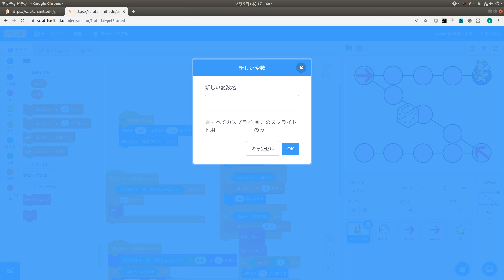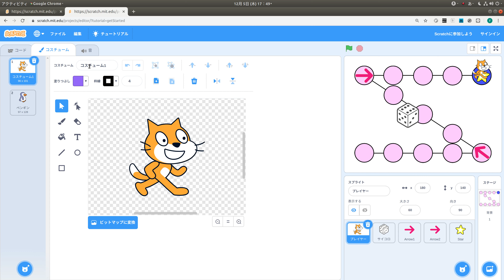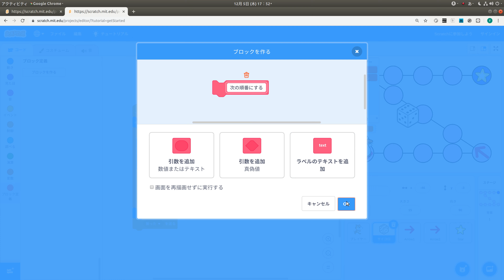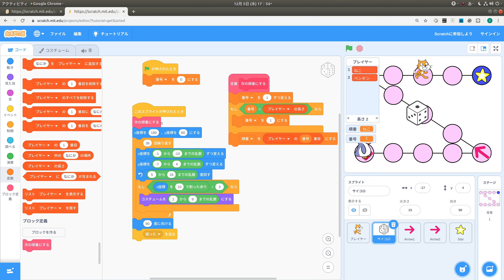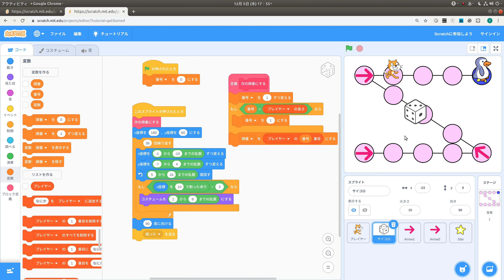スクラッチですごろくゲーム #4 みんなで遊ぶ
複数人プレイヤーで遊べるスゴロクを作りました。
クローンを使うことで、少ないブロックで書けます。

小学校の先生むけにプログラミング教材のスクラッチ動画を挙げていきます。
また、周りの先生方にも勧めてください。

スクラッチ (Scratch) を始めるなら こちら
(左上の地球マークで言語を変更できます)